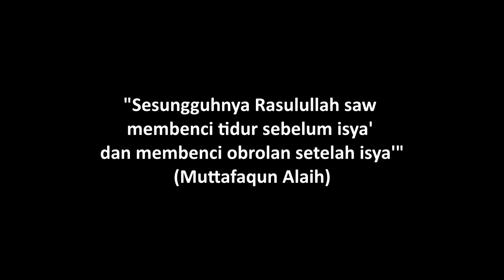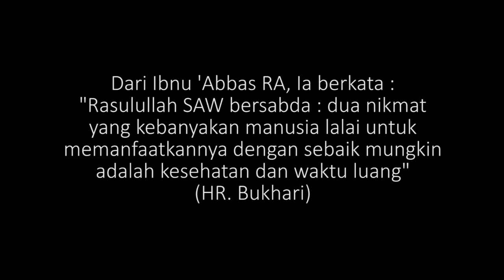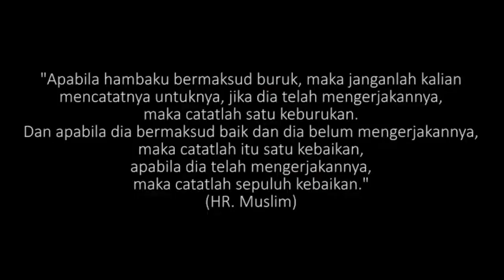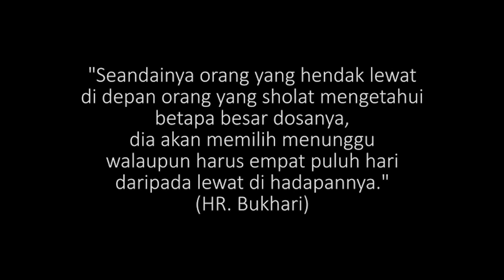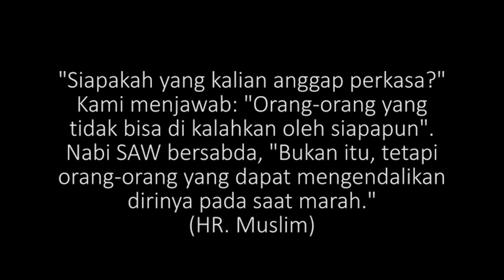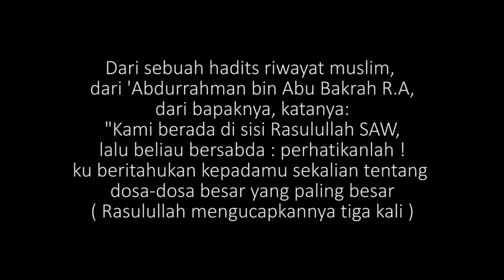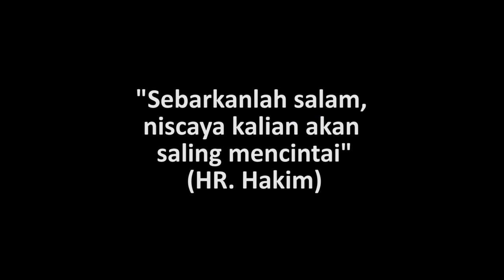PESAN CINTA Jilid 1 - Video Inspirasi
Pesan Cinta merupakan pengingat durasi 1 menit per Segmennya yang sudah ditayangkan di Instagram kami. Berikut adalah kompilasi dari 7 Segmennya... Yuk disimak :D

Menjadi bagian keluarga kami :
ketik KFMM_kota_nama_ikhwan/akhwat
kirim ke 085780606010 via Whatsapp

Info Pemesanan MERCHANDISE kami :
BBM 5EA52218

BCA 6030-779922 a.n. Yayasan Daarul Qur'an Nusantara

Ingin mengundang kami untuk menayangkan film ini sekaligus bedah film?

Buat yang mau berkirim surat atau apapun ke kami silakan ke :

Andre Addin - DAQU MOVIE
GRAHA DAARUL QUR'AN Kawasan Bisnis CBD Ciledug. Blok A3 No.21, Jl. HOS. Cokroaminoto, Karang Tengah, Kota Tangerang 15157

Produced by PPPA Daarul Qur'an
Directed & Edited by Ahmad Rayzha Fawaid
Cinematographer : Mulyanur

Cast
Andry Surya P.
Taufik Adnan Harahap
Reza Fawaid
Gilang Bayu
Selma
Riyan Aji